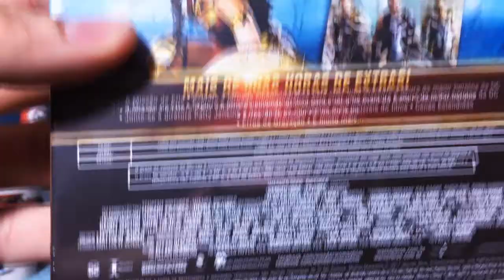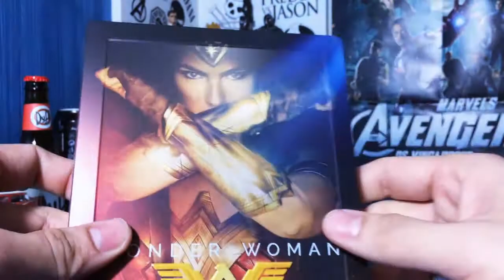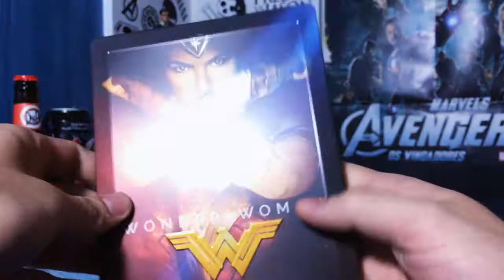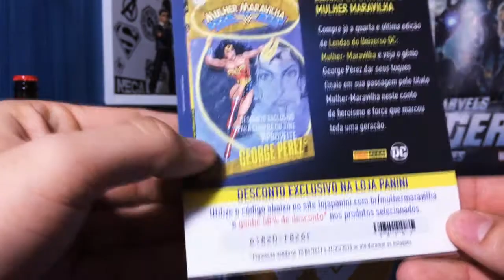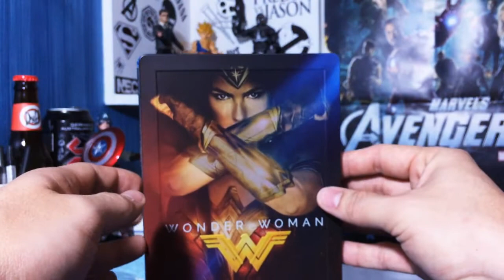[Blu-Ray] Mulher Maravilha - Steelbook - Unboxing (Wonder Woman)